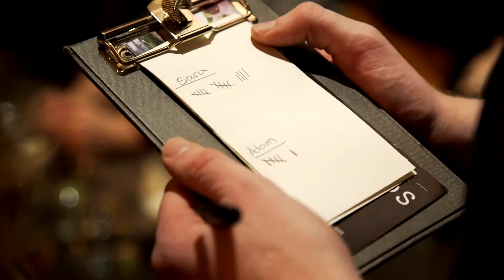Dillon's Cocktail Competition at Luma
On Thursday, January 28th, 2015, 40+ cocktail connoisseurs joined us to guest judge our first-ever Dillon's cocktail competition!

Guests enjoyed a four-course dinner prepared by Chef Michael Wilson, including dishes like venison tartare and roasted quail, as Adam D'Intino of Dillon's Small Batch Distillers and Sara Kuz of Luma competed in four rounds of heated mixology.

Footage by Florent Conti